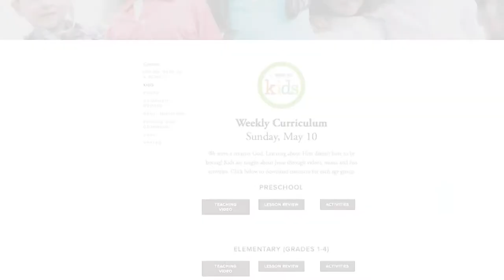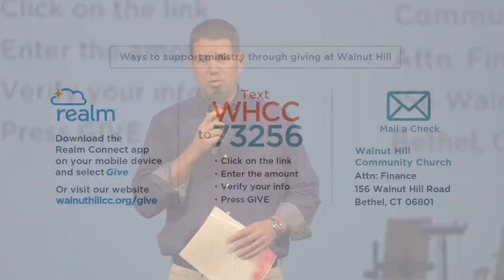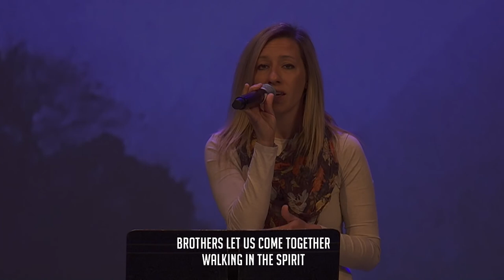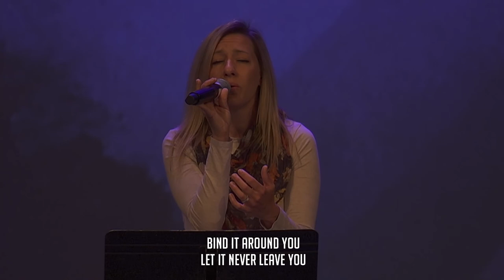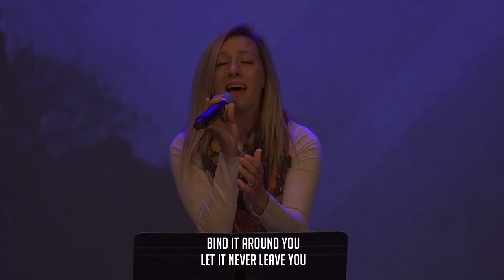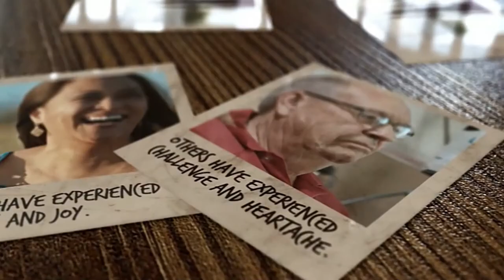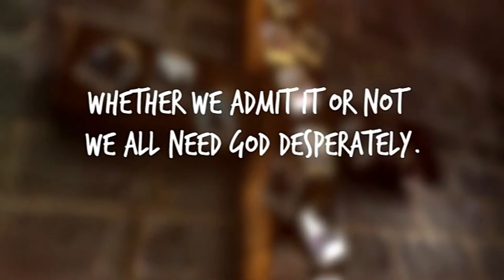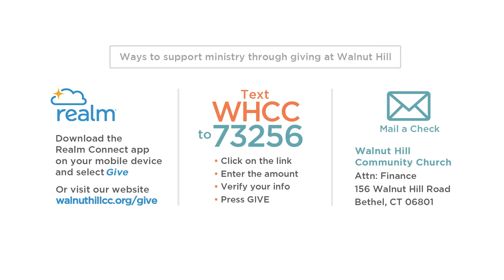Leading In Unity | Walnut Hill Service | Pastor Brian Mowrey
Prayer: If you are in need of prayer during the week, please and submit your prayer request.